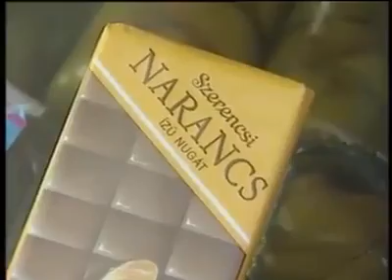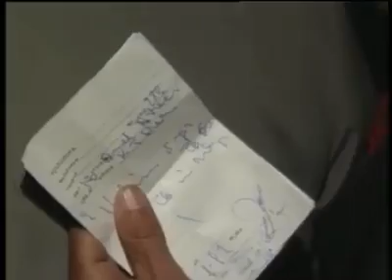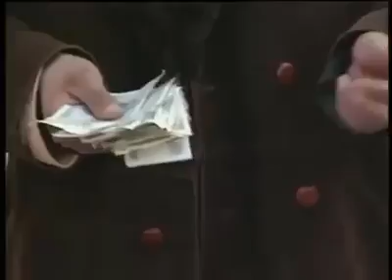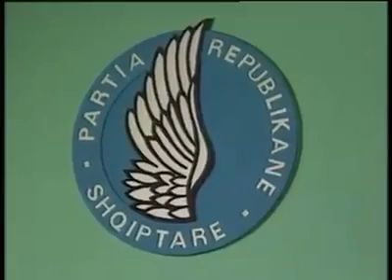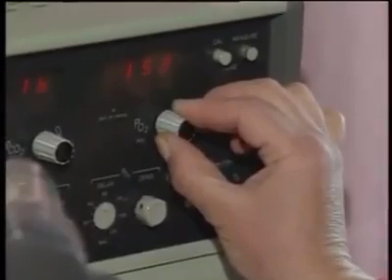Views from different places in Tirana, in 1991, after liberation from communism